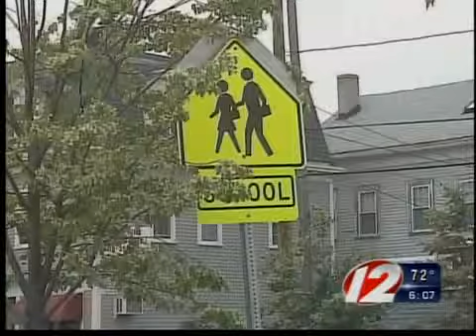Providence Teachers Union Approve New Contract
Providence Teachers Union approved a new contract Thursday morning